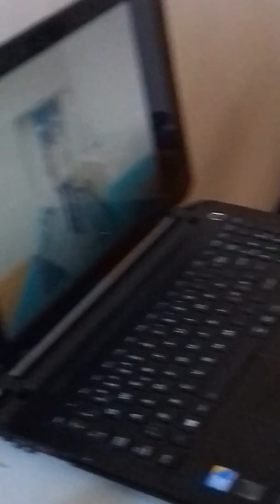smart blind cane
by Anteneh Taye
a